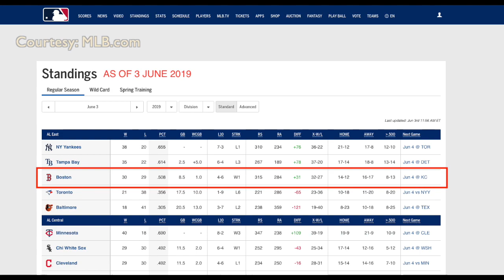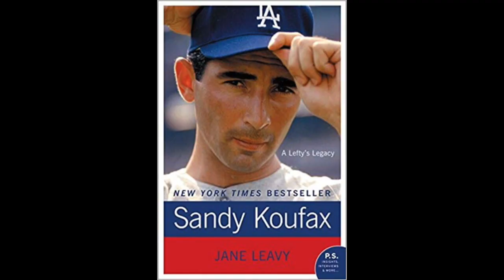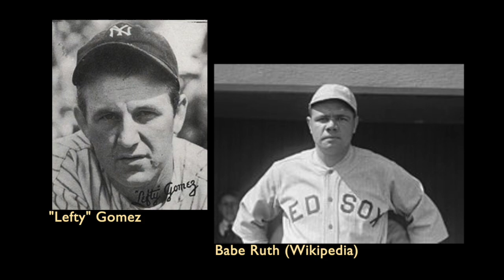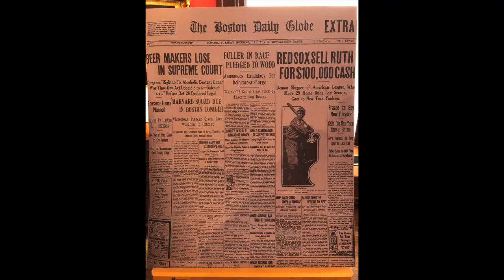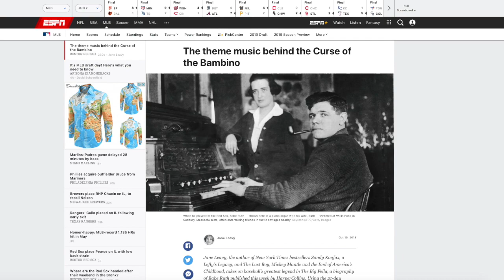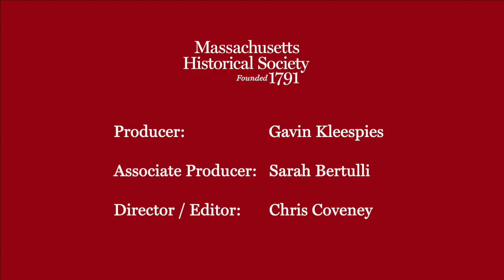Sale of the Century: How the Red Sox Peddled Babe Ruth to the Yankees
-- Recorded 1 June 2019 at Massachusetts Historical Society, Boston, MA  --

- Gordon Edes, Boston Red Sox historian
- Author; Jane Leavy
- Sportswriter Leigh Montville
- John Thorn, official historian of Major League Baseball

At 24, Babe Ruth was already regarded as one of the best left-handed pitchers in baseball, having helped deliver three World Series titles to the Red Sox in just four seasons. In 1919, he was coming off a season in which he successfully transitioned to outfielder and shattered the Major League record for home runs in a season. Then, on December 26, 1919, Red Sox owner Harry Frazee agreed to sell Ruth to the Yankees for an astronomical sum. In pinstripes, Ruth became the most famous player in baseball history setting a course in which the Yankees won 40 American League pennants and 27 World Series titles. The Red Sox, however, went 86 years without winning a World Series. This drought became known as “The Curse of the Bambino.” Join us as our panel discusses the deal that altered the face of baseball history.